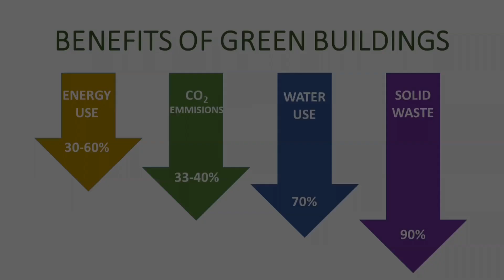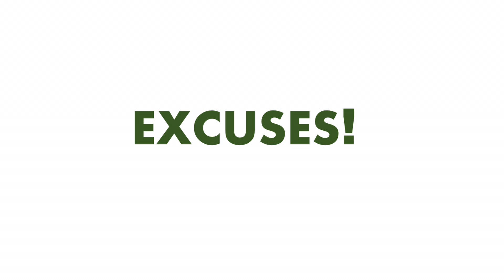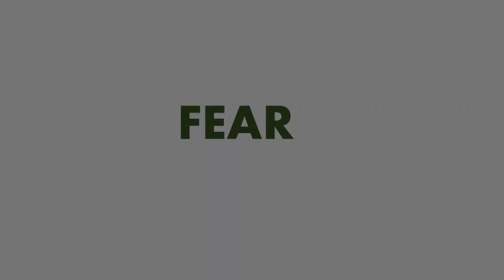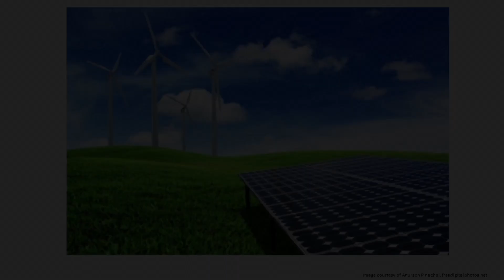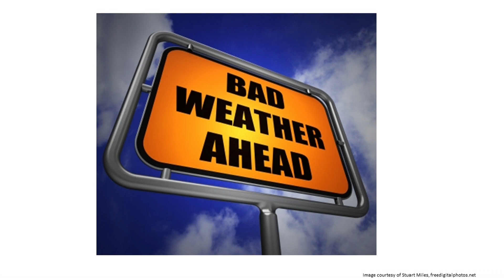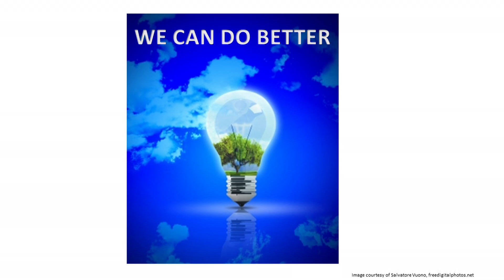Are we afraid of green buildings? | Lindsey Kindrat | TEDxYYC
This talk was given at a local TEDx event, produced independently of the TED Conferences. "We’re scared of green buildings – we want to do the right thing and make our lives green, but we've lost our connection with Nature," says green building expert Lindsey Kindrat. "We design conventional buildings to keep Nature out; but green buildings let Nature IN. They reconnect us with our place in the environment, and let us control our living and working spaces.” So why hasn't building green become mainstream? Kindrat explores the idea that what holds us back from building green is neither expense nor ignorance, but a deeper fear of our disconnect with the natural world around us.

Lindsey Kindrat is a born naturalist, explorer and small town girl at heart, with roots in Alberta oil country and a vast appreciation for the potential of her beloved planet. Combining her passion for ecology and physics into sustainable building planning, design and construction for government and public sector projects, Lindsey quickly earned a place among Alberta’s top green building professionals. She has twice been awarded a Directorship with the Alberta Chapter, Canada Green Building Council, where she seeks to bring green building education into the mainstream for everyone to share, understand and enjoy.